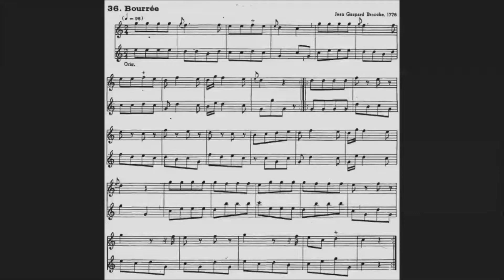36 Bourrée J G Brocche _2ª voz